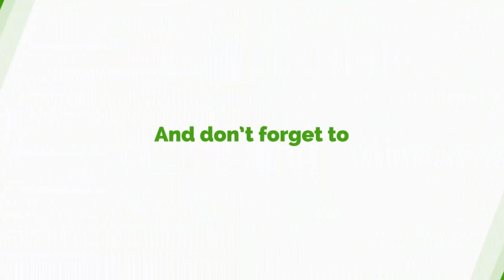COVID 19: You Worse Than Coronavirus- Pious Hadzide Fires Sammy Gyamfi For Putting Out Wrong Figures